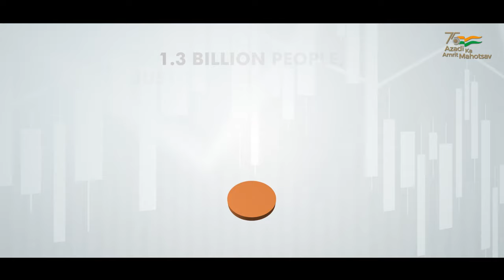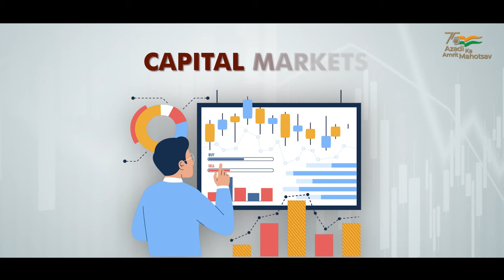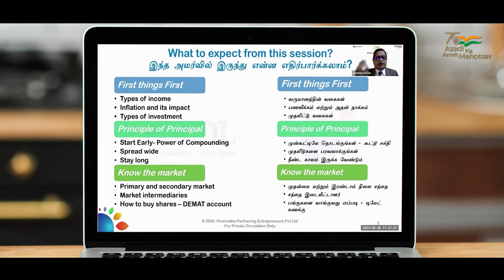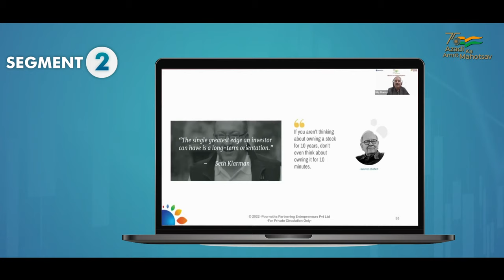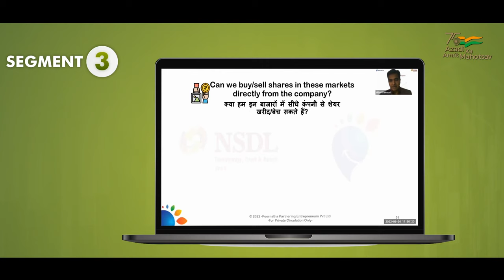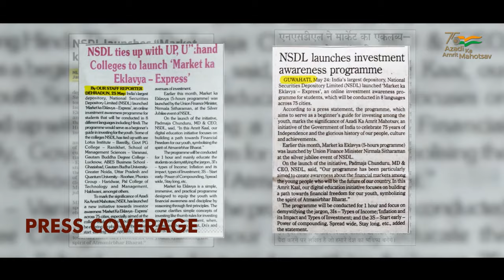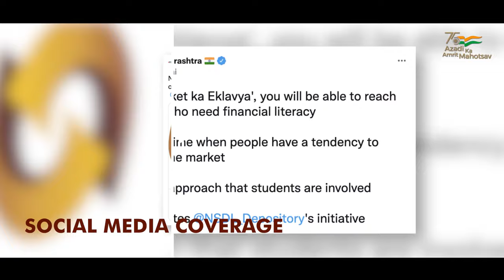Market ka Eklavya - Express - A short film for college students by NSDL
NSDL’s outreach initiative ‘Market Ka Eklavya – Express’, a programme specially designed to introduce students to the basics of investing and financial markets.

‘Market Ka Eklavya – Express’ lays the foundation of the twin pillars of Financial Independence, namely, Financial Awareness and Financial Discipline in a simple language using relatable examples from everyday life to explain complex concepts.

As a part of the AKAM celebrations, NSDL has recently launched the programme in 8 languages to reach 75 cities to commemorate 75 years of independence.